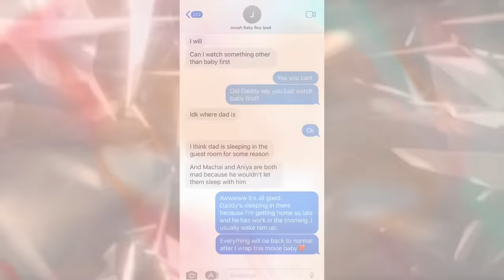Drew Sidora and Ralph Pittman's Most Intense Relationship Moments, Pt. 2 | RHOA | Bravo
Drew and Ralph get candid about what led to the end of their marriage. Watch full episodes of The Real Housewives of Atlanta in the free Bravo app and streaming on Peacock.

About The Real Housewives of Atlanta:
The fabulous ladies of “The Real Housewives of Atlanta,” are trying their best to get to a healing space. Kandi’s sights are set on gaining EGOT status as a two-time Broadway producer, actress, singer, and now podcast host. With several business moves on the horizon, she’s trying to balance prioritizing family time with supporting her husband and business partner, Todd, in his journey to Hollywood as a filmmaker… just as he always supports her. Will Kandi be able to put in the time and energy needed to help Todd and achieve her future aspirations? Kenya is in full boss mode. The hair-care mogul is taking her business to the next level by opening her very own hair salon. While Kenya is still having fun as she twirls her way back into the dating world, the one lingering issue is the finalizing of her divorce. Shereé is stepping into her greatness after suffering public humiliation when her last relationship didn’t go as planned. But she didn’t let that get in the way of giving love a second chance with the new man in her life, Martell Holt. However, as she faces an unexpected health issue, she will have to shift all her focus. Will there be enough Shereé to go around? Drew is taking her music career to new octaves by releasing her first album, pushing forward her acting and music career simultaneously while also working through her relationship with her husband, Ralph. But they strike the wrong chord in their marriage, and their divorce announcement leaves everyone shaken. As Marlo continues to take on her role as “Munty,” she’s working with a life coach while raising teenagers who are ready for summer jobs and driving lessons. She also takes a dip in the dating pool while she looks for her next suitor—but not without the approval of her nephews. Returning for her sophomore season, Sanya has no plans to slow down and has her sights set on expanding her business and family. Sanya and husband Aaron still have a full house of nine, all with their own set of challenges. As Sanya navigates the great expectations for her family, business, and more of herself, is she running a marathon with no end in sight? Friend Monyetta is back in the mix playing matchmaker when she introduces Kenya to a new love interest. Monyetta is trying to be a good friend while managing the tough waters of being loyal to Kandi while showing the other ladies she can be true to them as well. Courtney also joins this season as a friend. She’s a successful brand marketing expert and jewelry designer in Atlanta who has been friends with Shereé for many years. Courtney realizes her strong ties to this group when she finds out her long-lost cousin is Drew’s husband, Ralph. However, with friendships on the brink, accusations causing a fuss, and divorce news that’s all too much, will these women be able to channel positive vibes?

Cast:
Kandi Burruss
Kenya Moore
Shereé Whitfield
Drew Sidora
Marlo Hampton
Sanya Richards-Ross